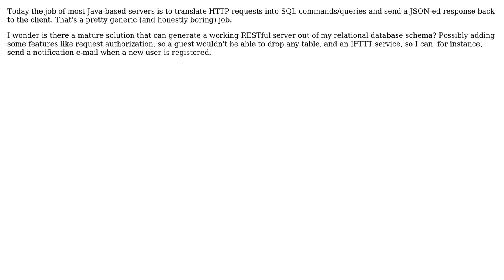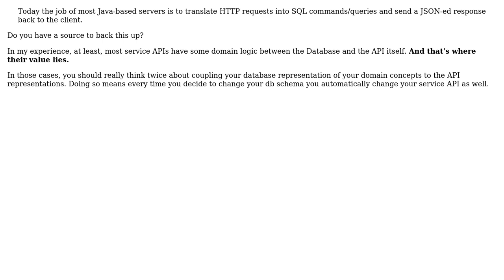Software Engineering: Generate HTTP RESTful server from database schema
With thanks & praise to God, and with thanks to the many people who have made this project possible! | Content (except music & images) licensed under CC BY-SA | Music | Images & others | With thanks to user MetaFight user Evgeniy Gryaznov and the Stack Exchange Network Trademarks are property of their respective owners. You are responsible for your own actions.